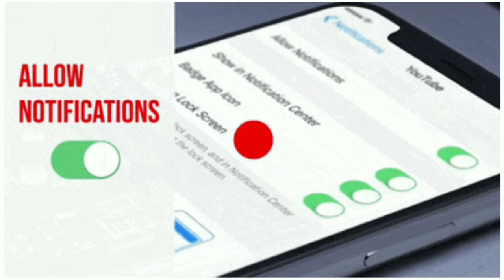Bill Maher - Ultra MAGA - { Reaction } - Real Time With Bill Maher - Bill Maher New Rule